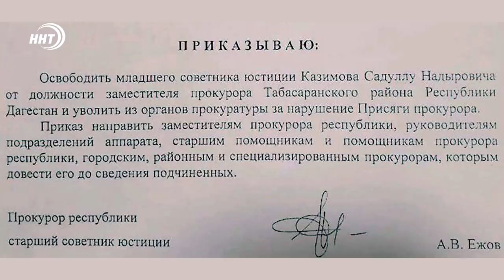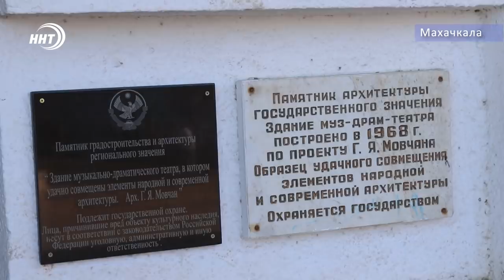Новости Дагестана за 19.11.2019 год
1. Вслед за Даххаевым: в Дагестане задержаны сотрудники регионального уфсин
2. Сменить профессию после 50. Почему бы и нет? Дагестанские пенсионеры осваивают новые специальности.
3. В преддверии нелегкого поединка. за титул чемпиона мира по мма поборется Российский боец смешанного стиля Газават Сулейманов. О подготовке спортсмена сегодня в выпуске